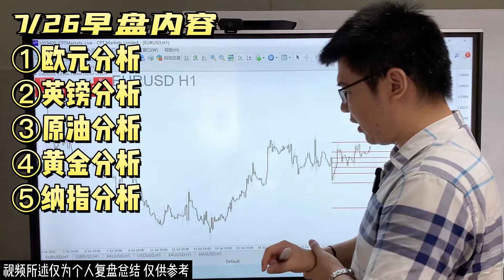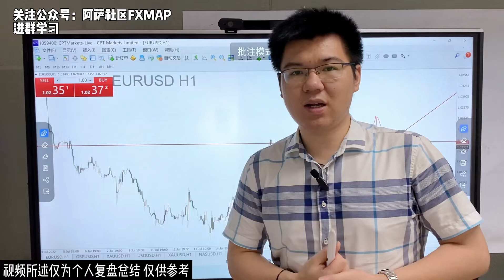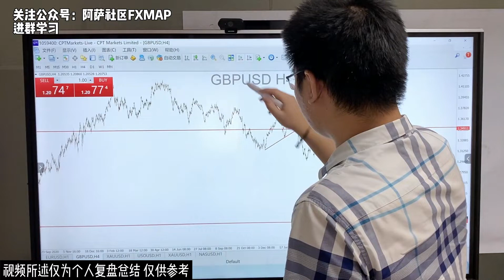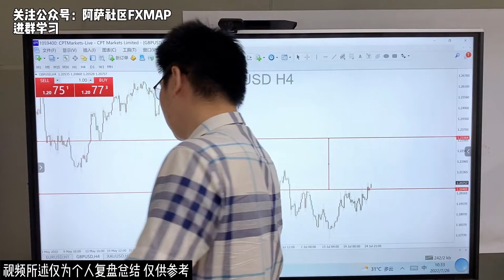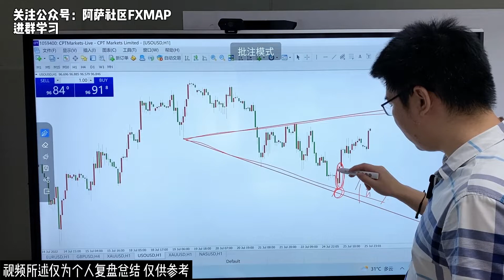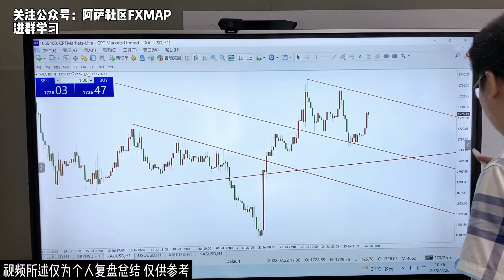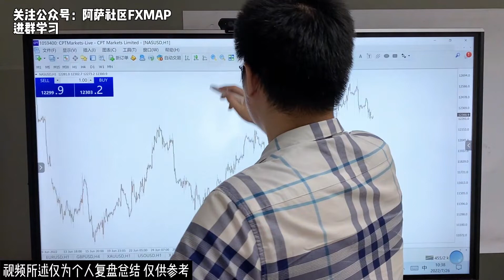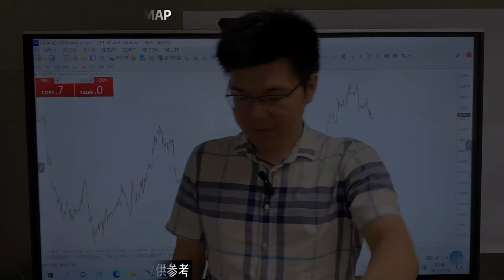两头赚！原油多完反手空，英镑低位头肩底！2022-7-26【外汇交易策略】